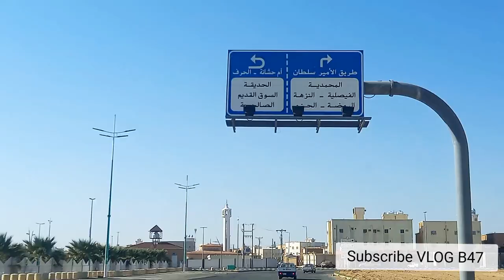Al Taif To Al Khurma Saudi Arabia 🇸🇦